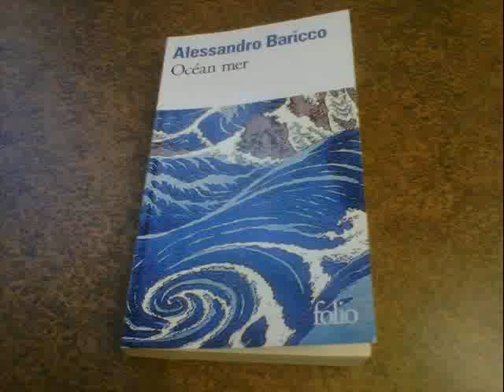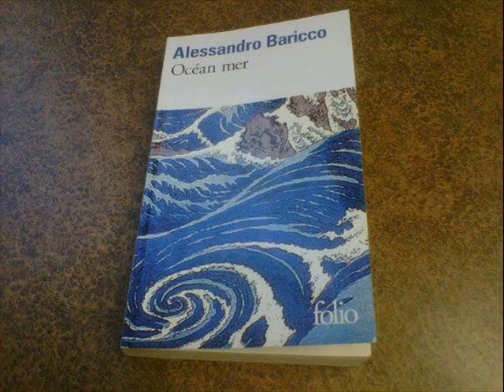Samedi de lire du 2 novembre 2013 Coup de coeur de Samuel Larochelle - Partie 3